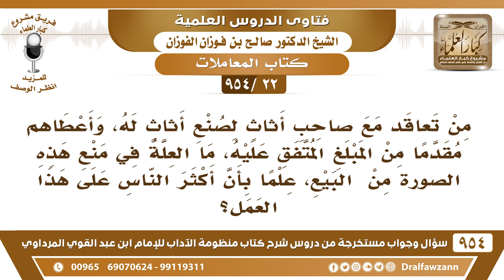[22 -954] من تعاقد مع صاحب أثاث، وأعطاهم مقدما من المبلغ، ما العلة في منع هذه الصورة من البيع؟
-[22 /954] السؤال: من تعاقد مع صاحب أثاثٍ لصُنع أثاثٍ له، وأعطاهم مُقدمًا من المبلغ المتفق عليه، ما العلة في منع هذه الصورة من البيع، علمًا بأن أكثر الناس على هذا العمل؟
الجواب: إن كان العقد عقد مُلزِمْ، فإنه لا يجوز حتى يُقبض الثَّمن كاملًا في مجلس العقد لئلا يكون بيع دين بدين، أما إذا كان هذا من باب الوعد أني أصنع لك كراسي أو أصنع لك أدوات وتشتريها مني إذا جهزت أو تتركها أنت بالخيار تتركها أو تشتريها، فهذا لا بأس به، لأنه ليس بيع، إنما هو مفاوضة وتواعد، إن صلحت تأخذها، وإذا لم تصلح يأخذها غيرك، هذا لا بأس، أما إن كان عقد ملزم، فهذا لا يجوز إلا أن تدفع القيمة في مجلس العقد، لأنه يُصبح مثل دين السَّلم.
للاشتراك في قناة الشيخ صالح الفوزان
فتاى شرح منظومة الآداب ( 945 ) مقطع

للاستفسار والإقتراحات والدعم
رئيس الفريق
لمشروع كبار العلماء